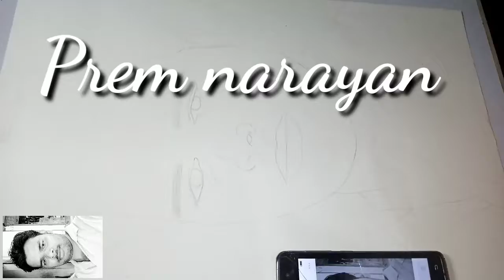September 17, 2020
स्केच कैसे बनाएं